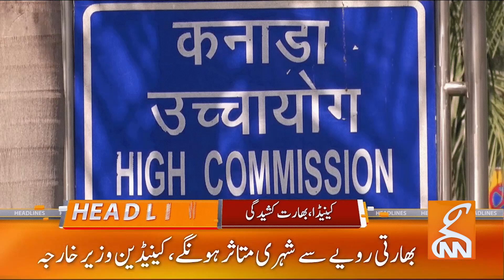India-Canada Clash | Diplomatic relations are suspended | News Headlines | 02AM | 22 Oct 2023 | GNN